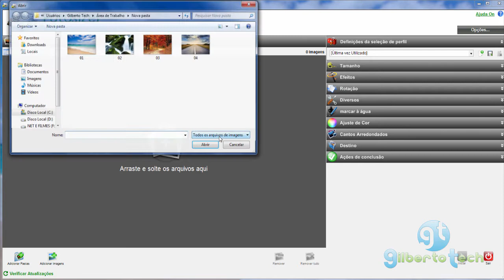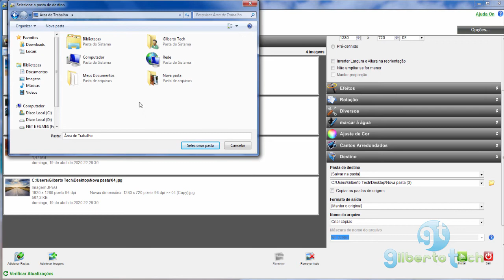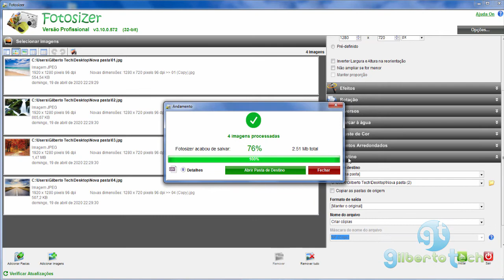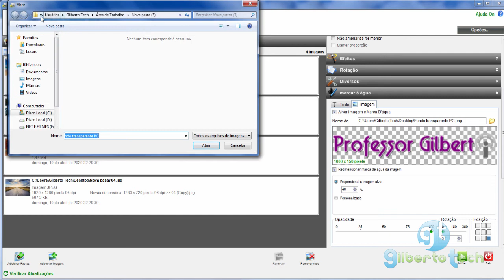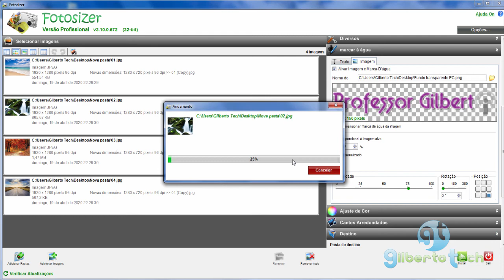Como colocar marca dágua em lote com o FOTOSIZER GRÁTIS - Fácil e Rápido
Aprenda a colocar marca dagua em lote no Fotosizer.

Imagem de Somchai Sumnow por Pixabay
Imagem de PublicDomainPictures por Pixabay
Imagem de Valiphotos por Pixabay
Imagem de Larisa Koshkina por Pixabay